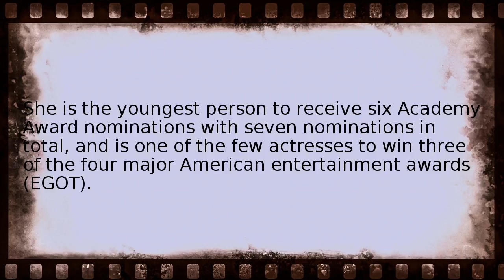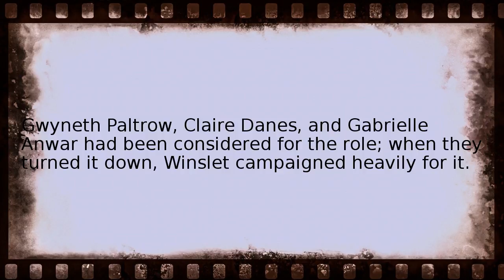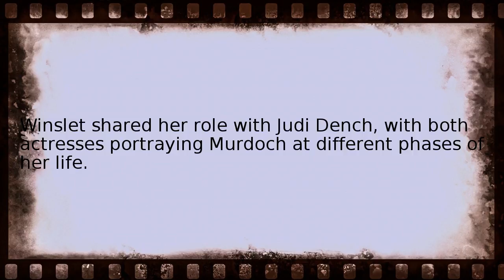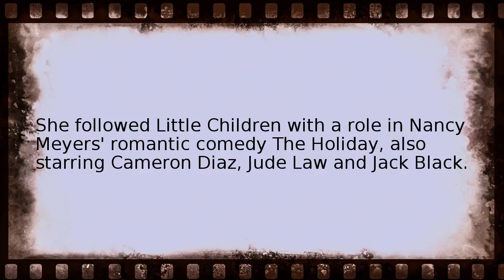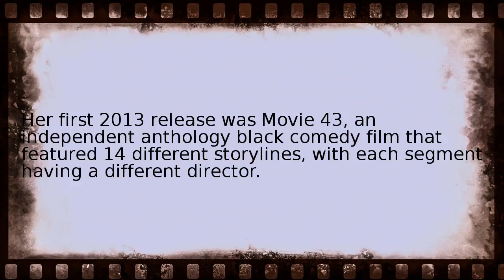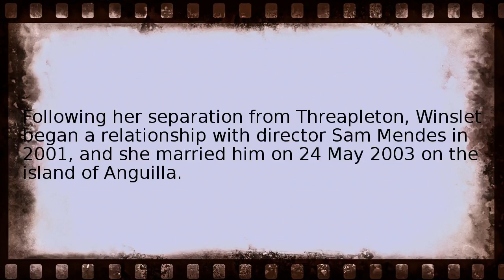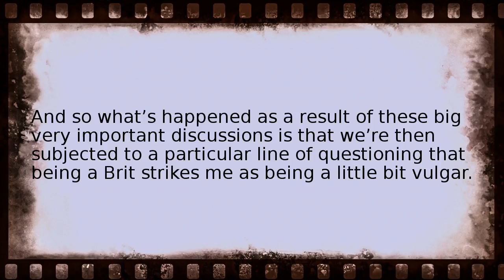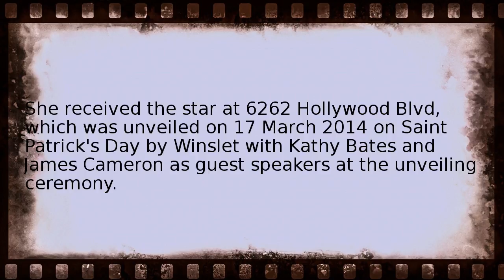kate winslet Wikipedia